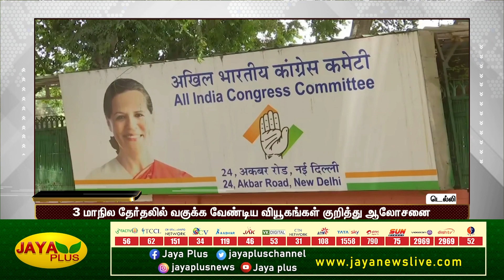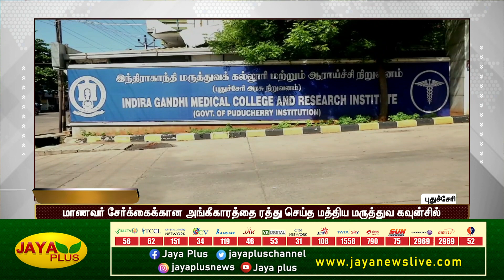புதிதாக வெளியிடப்படவுள்ள ரூ.75 நாணயம் | POINT TO POINT | பகல் 12 மணி | 26.05.2023 | Jaya Plus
POINT TO POINT  | பகல் 12 மணி | 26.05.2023 | Point to Point | Jaya plus